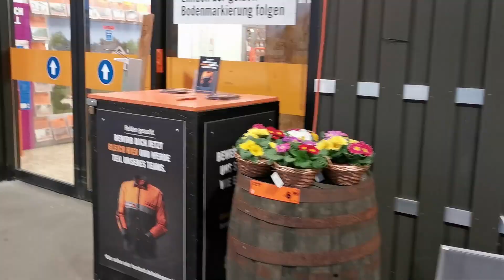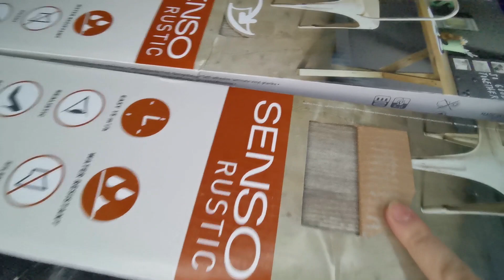Colocamos Piso no nosso Trailer/casa para rodar a Alemanha inteira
FaloBem FaloMal massss... FaloMesmo!!!